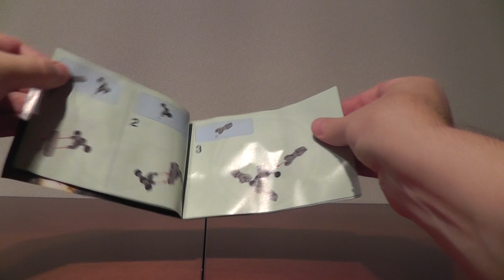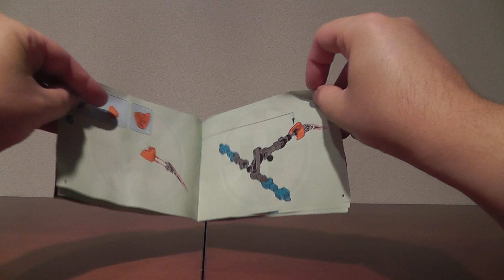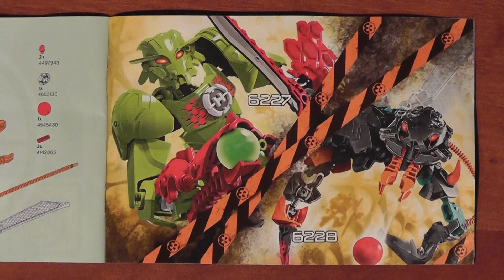LEGO HERO FACTORY 6228 THORNRAXX